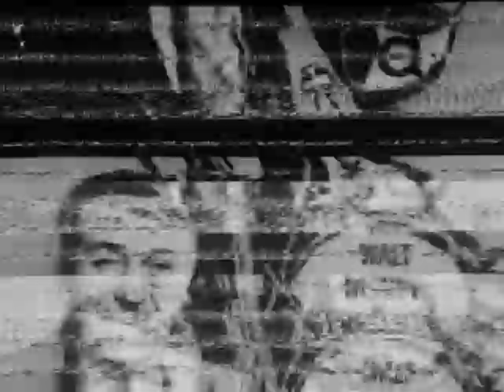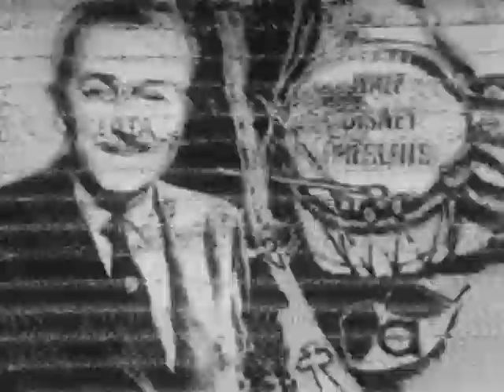(AV09148) Khrushchev's Visit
Krushchev's motorcade on campus and arrival at the Swine Nutrition farm

Original Format: 16MM B-Wind; Single Perforation; B+W Negative; Composite Optical Soundtrack; Variable Density Soundtrack; Acetate Base; 24 FPS; 1959 kodak date code; Kinescope